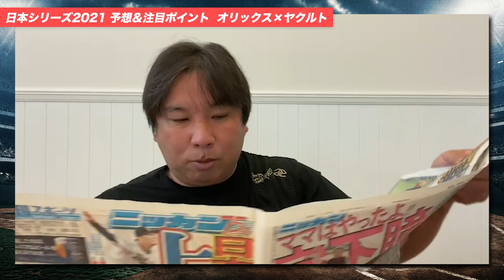【遂に日本シリーズ】オリックスvsヤクルト 下剋上を経験した里崎が語る『注目は２戦目の勝敗』鍵を握る選手は？【プロ野球】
2006WBC優勝！ベストナイン！ 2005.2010ロッテ日本一！